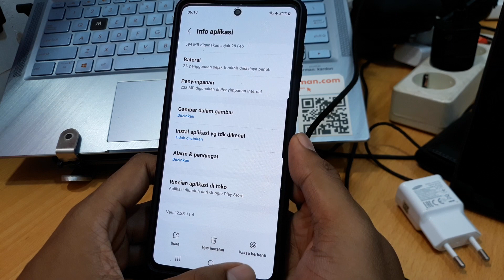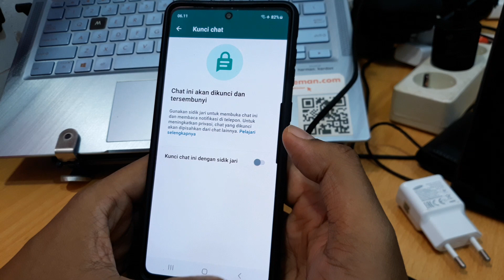Cara Mengunci Grup Whatsapp Biasa Tanpa Aplikasi